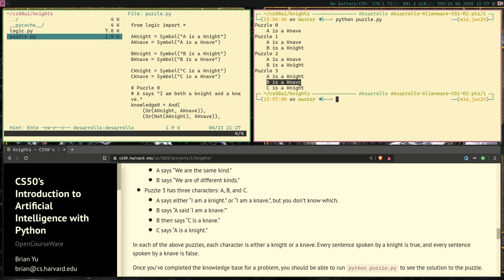CS50ai - Project 1.1 Knights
Knights project. Part of Lecture 1 problem sets of CS50's Introduction to Artificial Intelligence  with Python